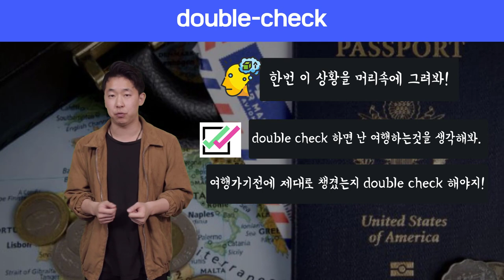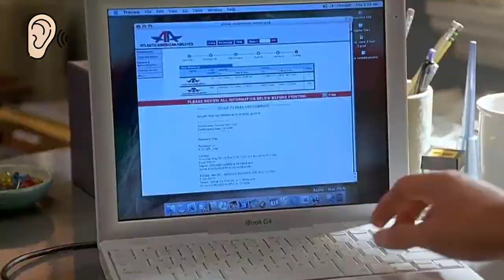🔥 원어민표현 #59.double check |미국영어회화100||룩룩잉글리쉬 (feat. 확실히 확인하라고 할때, triple check)